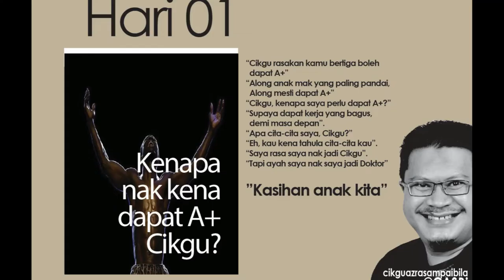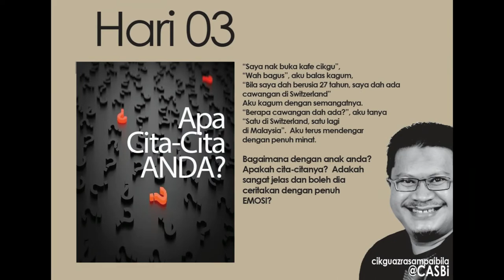PROGRAM POTRET1.0 - Perjalanan Kejayaan Anak Anda Bermula Di Sini.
Program Potret merupakan program khas untuk anak-anak sekolah menengah terutamanya mereka yang akan menduduki peperiksaan SPM. Ramai dalam kalangan anak-anak kita masih tidak jelas dengan laluan kerjaya mereka. Apa yang perlu mereka cari, bagaimana untuk mendapatkan maklumat secara tepat dan sebagainya.

Namun melalui Potret, anak-anak anda akan didedahkan langkah demi langkah bagaimana untuk mencapai apa yang menjadi kebitaraan anak-anak kita dalam kehidupan mereka 10 tahun daripada sekarang.

Apabila anak-anak kita jelas dengan apa yang ingin dicapai, maka sudah pasti mereka akan fokus dengan mata pelajaran yang mereka ambil ketika ini. Ibaratnya jika kita ingin sampai ke sesuatu destinasi, kita perlu tahu apakah destinasi yang ingin kita tujui. Kita sebagai ibu atau sebagai guru sering meletakkan sasaran kepada anak-anak kita untuk mencapai target tertentu dalam mata pelajaran yang mereka ambil, tetapi soalan yang lebih TEPAT ialah, "Kenapa anak-anak kita perlu mendapat target yang telah kita sendiri tetapkan?".